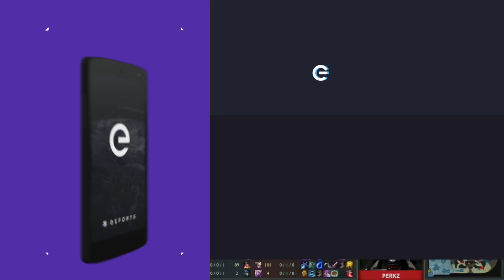Top 5 Plays from G2 Esports vs. Unicorns of Love (2016 EU LCS)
Will G2 Esports take an easy victory over the sixth-place team from the regular season? Or will the Unicorns of Love have some tricks up their sleeve to triumph over Europe's top team? On Sunday, these two teams will go head to head in the semifinals to see which will advance to play for first place in Kraków, Poland. Ahead of their match, we've compiled the Top 5 plays from all of their series from this year to show you what these teams are capable of when they face off against each other.